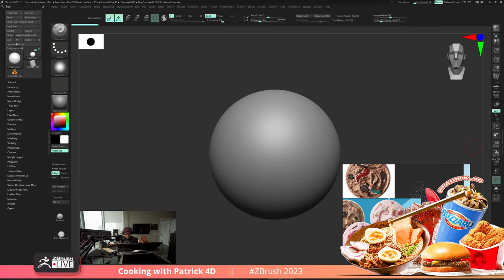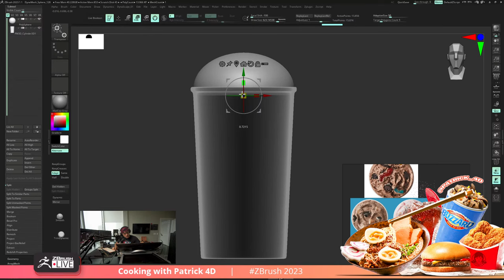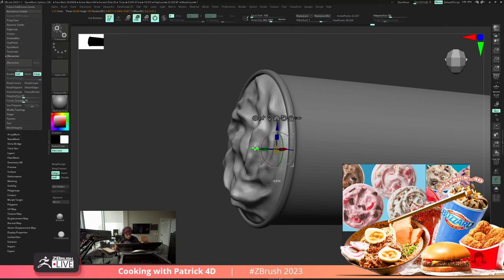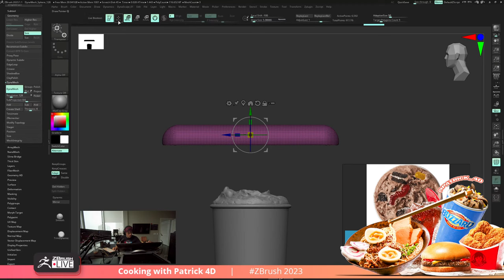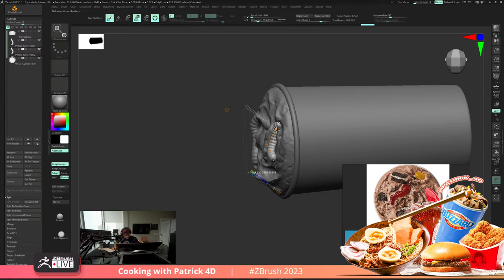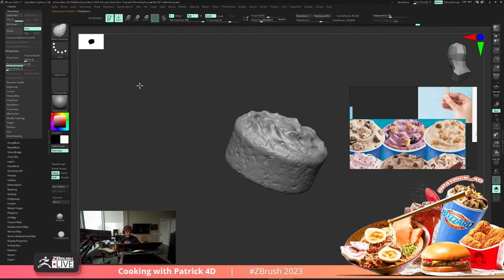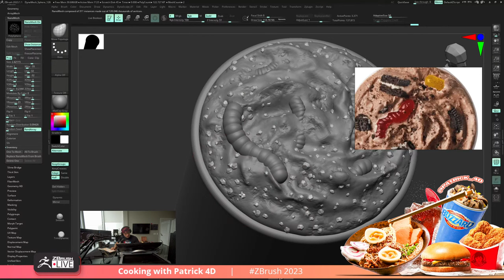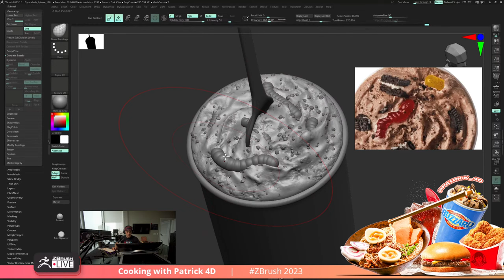Cooking with Patrick 4D – ZBrush 2023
Patrick's Links!